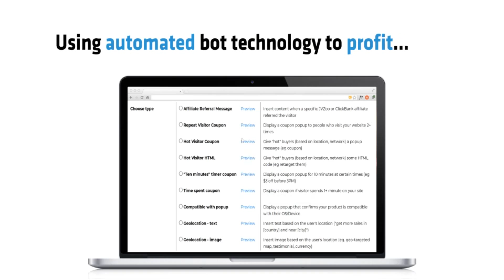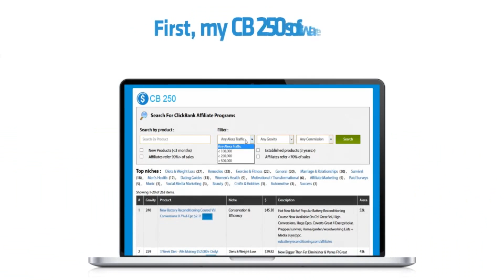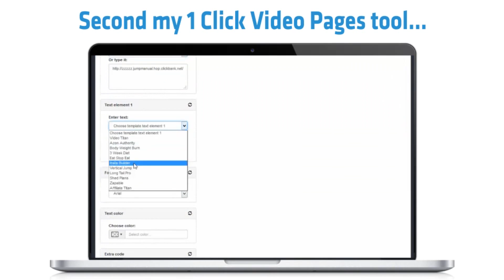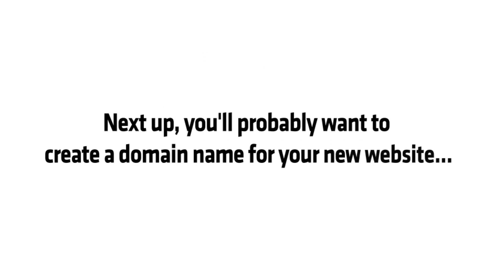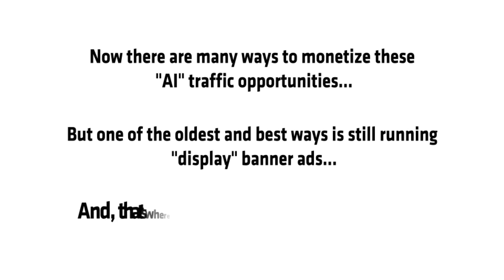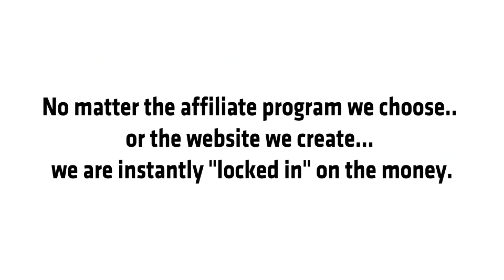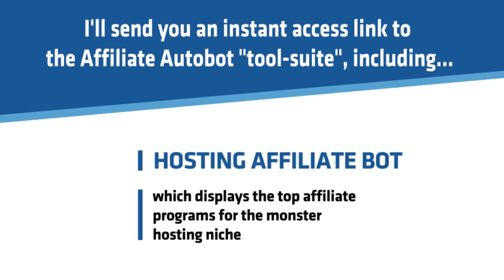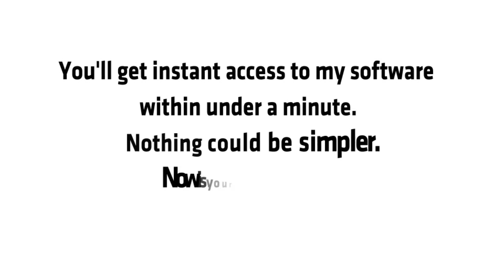Affiliate Bots 2.0 Review Bonus - 37 Affiliate Automation Software Bots for $27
What is Affiliate Bots 2.0?

Affiliate Bots 2.0 is the sickest most value product I have seen in all of this year - 37 affiliate bots (softwares) that make you money bots do the work for you and this crazy list is available today.

If 37 softwares are not enough they are also offering 12 BONUS's.

This is one deal not to pass up because these are FANTASTIC tools to make you money and to make life very easy!

Here is a peek:

- AI Traffic Search - 18 tools in 1!

- Web Widgets - 10 tools in 1!

- Banner Builder

- Dropaveli

- Affiliate Ads 2.0

- Warrior 250

- HostingAffiliate Bot

- IMAffiliate Bot

- King Of The Zon

- Launch Pulse

- CB 250

- King of the Zoo

- 1 Click Affiliate

- 1 Click Video Pages

- Rapid Video Creator

- Resell Database software

- AutoMail software

- Domainaveli

- Flip DB

PLUS..

Here's My PERSONAL Exclusive "Affiliate Bots 2.0" Custom Bonus Offer for You:

(High-quality and closely related to "Affiliate Bots 2.0")

- Bonus #1: 10X Commissions -  Shortcut for $10,000 per month!

- Bonus #2: Lazy Profit Explosion - 10k month "lazy profit" system with no list, no product and no online assets!

- Bonus #3: Auto Affiliate Machine

- Bonus #4: Viral Commission Machine

- Bonus #5: Push Button Traffic 3.0

- Bonus #6: Super Affiliate Class

- Bonus #7: 100 Ready-Made Niche Blogs (Resellers License) - 100 ready-made blogs, packed with all the content you’ll need to attract free traffic, visitors and buyers!

- Bonus #8: VidNeos AutoVideo Theme (White Label License) - Create UNLIMITED content rich, self-updating & auto-traffic video blogs in minutes without ever creating a single video!

- Bonus #9: Article Buddy - Generates 100% unique content at the push of a button!

- Bonus #10: Easy Copywriter Software - Gives you instant unique article!

Instant Article Wizard 4.0 Review Demo Bonus - All In One Article, Video and Audio Creator Software